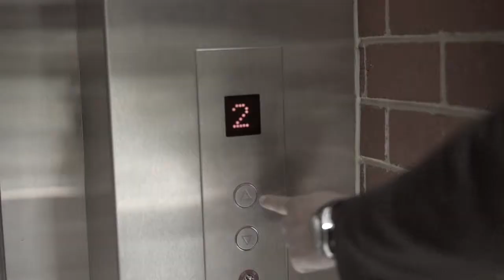Male Strippers Melbourne | MenXclusive Australia Home Visits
MenXclusive Male StrippersAustralia’s hottest male strippers perfect for your hens night a birthday party or ladies night out.

Melbourne’s premier male cabaret-burlesque show including male talent agency.